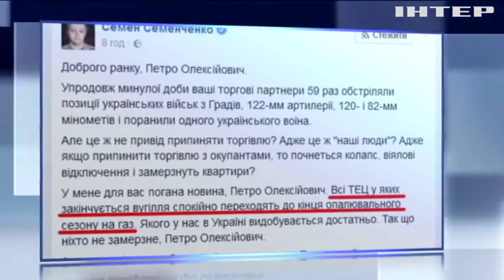Блокада Донбасса: в Украине могут остановиться четыре ТЭЦ